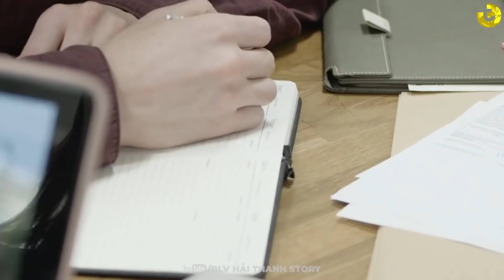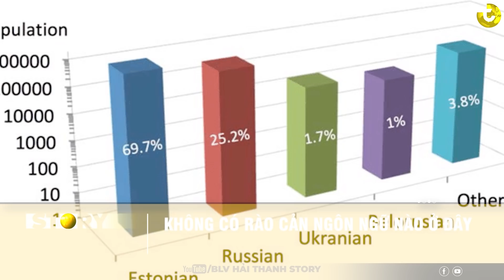ESTONIA - ĐẤT NƯỚC "ĐỘI VỢ LÊN ĐẦU"